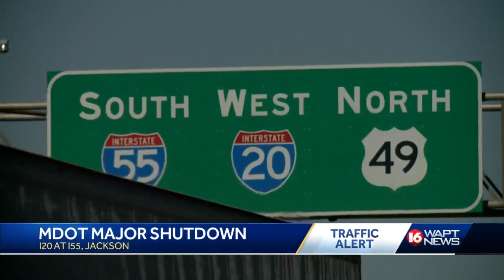I-20 closure this weekend